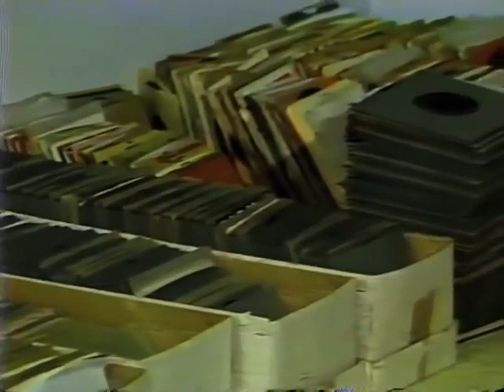Tom Kelly Record Collector - KTVI-TV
Tom Kelly Record Collector -  KTVI-TV st.louis,mo. reporter mike stroot